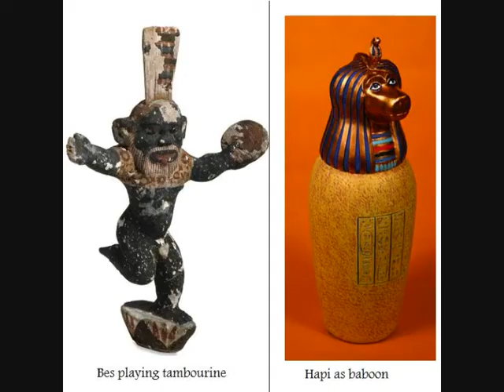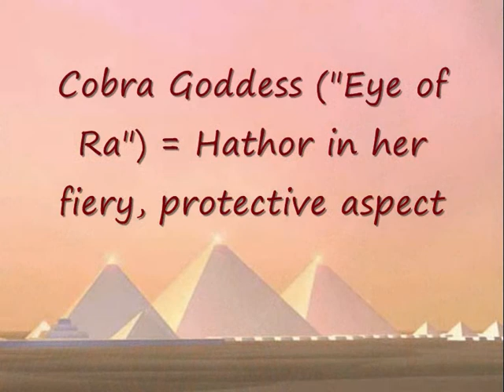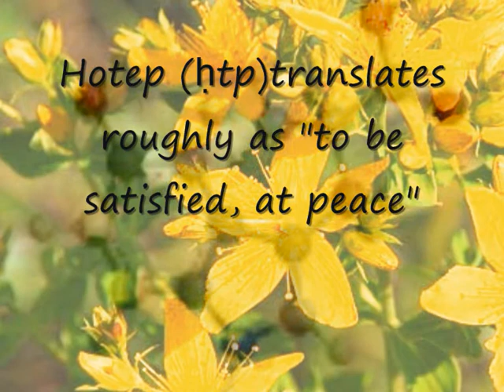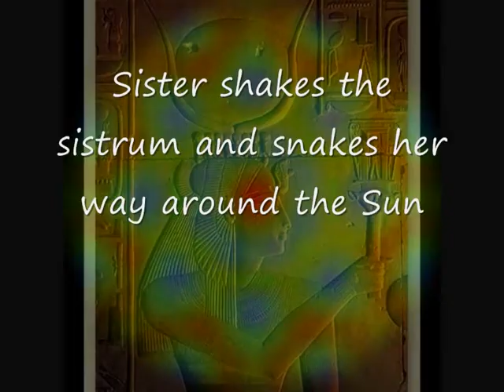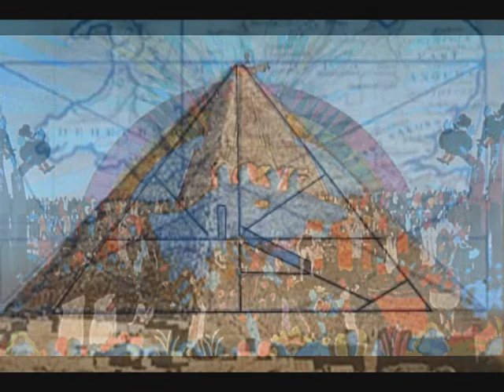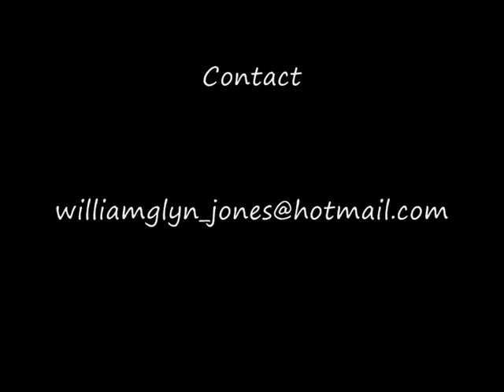Hathor in Tranquility with Papyrus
Song and video by William Glyn-Jones